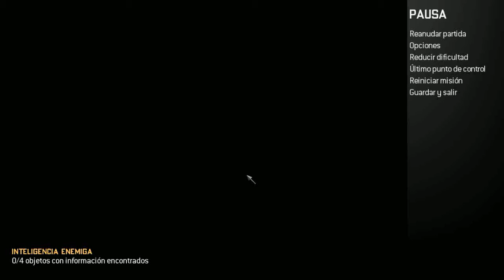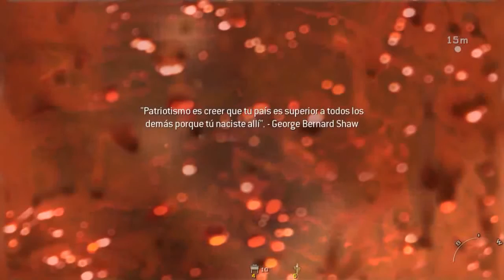Call of Duty Modern Warfare 2 capitulo 4 Lluvia de balas "EN ESPAÑOL"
sigue me en

Que onda carnales como andan espero que esten bien aqui les dejo este video  espero y les guste carnales disculpen por casi no comentar para pero con este tipo de juegos pero casi no me dajn comentar.